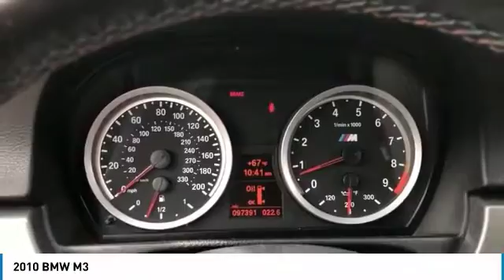2010 BMW M3 K1075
2010 BMW M3 Villa Park, IL
Stock# K1075

Castle Chevrolet
400 E Roosevelt Road

Manual, ***CASTLE CHEVROLET OF VILLA PARK, ***PLENTY OF OPTIONS WITH LOW MILES!!!, **A MUST SEE, **BLACK WHEELS, **CONVERTIBLE!, **LEATHER, **LOW MILES, ONLY 97002, **SPORTY. Jet Black 2010 BMW M3 RWD Manual 4.0L V8 DOHC 32V

Awards:
* 2010 KBB.com Best Resale Value Awards